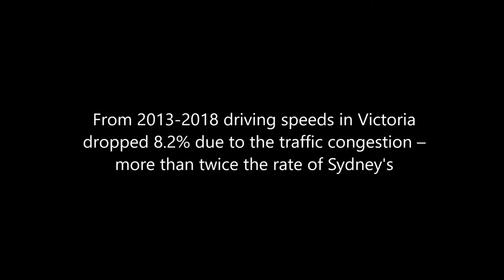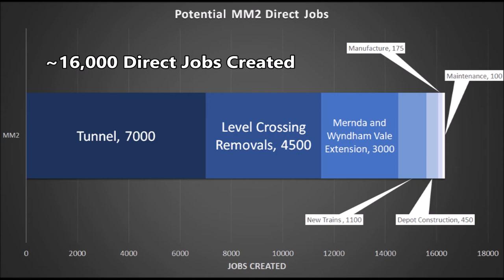Why Melbourne Metro 2 (MM2) is the next logical step for Melbourne's transport.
As our city continues to grow, the Victorian government must invest in smart public transport infrastructure that will support healthy communities. Let's BuildMM2 to increase Melbourne's public transport capacity.